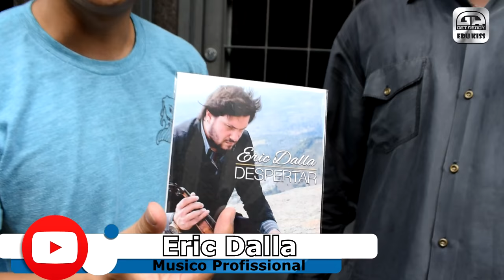Mishi TV: dedicatórias, amigos novos, cosplayers e mais assombrações